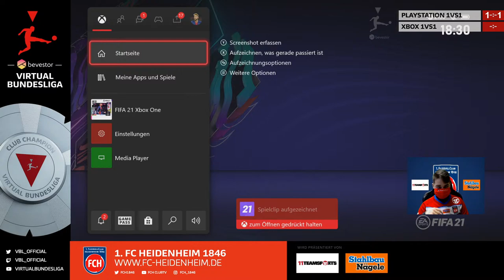VBL 10. Spieltag - WÜRZBURGER KICKERS | VBL Club Championship - FIFA 21